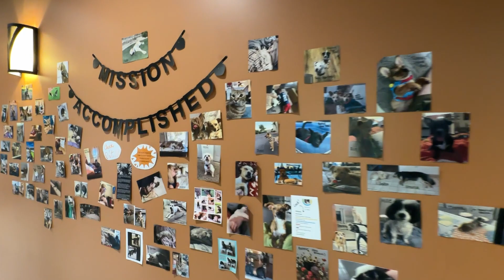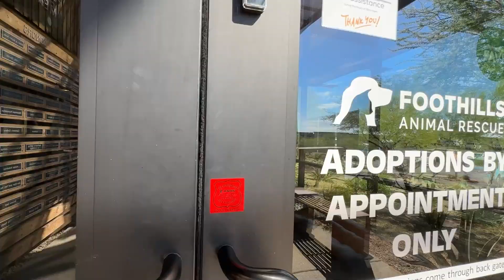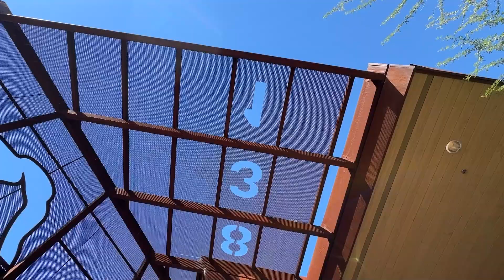SJ's Fur-Ever Friends: Meet Arya & Sammy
On this week’s edition of SJ’s Fur-Ever Friends we go on a little field trip to Foothills Animal Rescue to meet not one, but TWO fur-babies waiting to find their forever homes. And for the first time in Fur-Ever Friends history, we have met a cat of so much royalty and stature that we had to let her be the inaugural kitty of the feature. Arya has been at the rescue for over 600 days and is sponsored so her adoption fee has been waived. And sweet Sammy is a special story too – this young pup is deaf, but doesn’t let it slow him down one bit. He would love to meet a doggy brother or sister that could teach him the ropes since he can’t hear and would love to melt your heart. Watch their interviews and share their stories. And let’s find these wonderful companions their forever families!